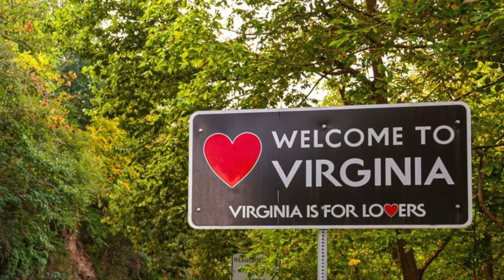America's Favorite Drive ● Details in Description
Buckle up and get ready to experience “America’s Favorite Drive,” the Blue Ridge Parkway. Stretching from Virginia to North Carolina, the parkway enables you to experience history, breathtaking nature and a vibrant music scene. Some of the National Park Service’s best East Coast sights can be found along the way from Great Smoky Mountains National Park to the parkway itself to Shenandoah National Park. Filmed in Fall of 2023

The Route
Great Smoky Mountains NP - Cherokee, NC Entrance
Waterrock Knob - Milepost 451.2
Asheville, NC - Biltmore Estate
Craggy Gardens - Milepost 364.5
Linville Falls - Milepost 316
Linn Cove Viaduct - Milepost 304.4
Blue Ridge Music Center - Milepost 213
Mabry Mill - Milepost 176
Roanoke, Va
Peak of Otter - Milepost 85.9
Shenandoah NP - Rockfish Gap Entrance